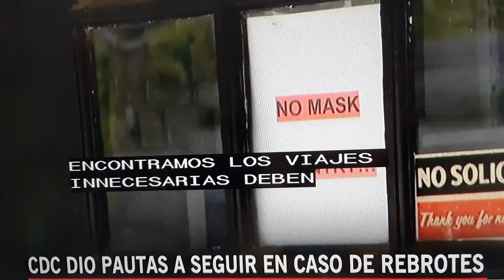Dr. Fauci contra reapertura de USA.